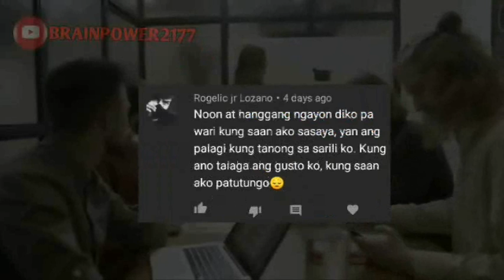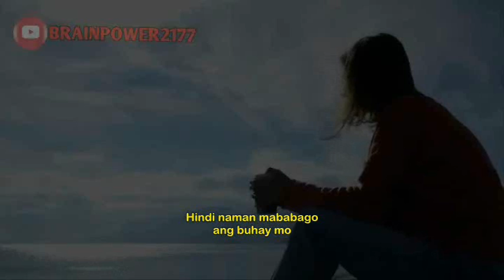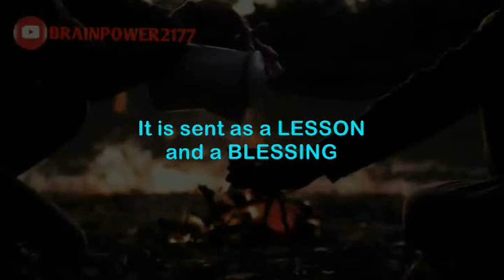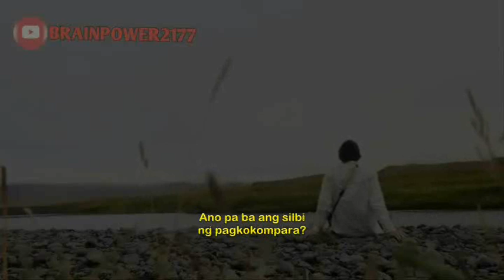DON'T COMPARE YOUR OWN JOURNEY TO OTHER'S JOURNEY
Hindi mahalaga kung ano ang sasabihin ng sinumang tao tungkol sa 'yo. Maliban lamang sa ISANG tao at ang taong iyon ay IKAW. Hindi mahalaga kung anumang tinig ang naririnig mo tungkol sa 'yo. Maliban lamang sa ISANG tinig at ang tinig na iyon ay ang tinig sa KALOOBAN MO. Napakaraming opinyon ang pwede nilang ibato sa 'yo. May mga taong dinidiktahan ka kung ano ang dapat mong gawin sa buhay. May mga taong hihilahin ka pababa. Ganito katindi ang ating buhay. May mga tao ring hindi ganyan pero hindi na mahalaga 'yon. The only thing that matters is YOU do YOUR BEST. In doing your BEST, in EVERY situation, what you will find, is that it will lead to your NEXT BEST SITUATION. Do your BEST not just in ONE DAY. But CONSISTENTLY so that you will be consistently improving your life. Hindi naman mababago ang buhay mo sa isang tulog lang. Minsan hindi natin napapansin na nagbabago na pala ang buhay natin. Pero balang araw, mapapansin mo na ang pagbabago. Alam mo, hindi ka naman nakikipag kompetensya sa ibang tao. 'Di bale ng mabagal basta't may ginagawa ka lang. Kung nakapagtapos ka sa edad na 25, nakapagtapos ka pa rin. Kung nag-aasawa ka sa edad na 35, nag-aasawa ka pa rin. Hindi tayo nakikipag-unahan. Kaya't 'wag mong ikompara ang buhay mo sa buhay ng iba. Let them do this and that. DO YOUR OWN THING. Kung sinasabihan ka nila na dapat gawin mo 'to dahil matanda ka na, WHO CARES? You know what to do. You're NOT a KID. You're NOT a ROBOT. You know your own THING becase you CONTROL your own LIFE. Every set back, every failure, every disappointment will pass. Every single piece of it, is part of the puzzle that will create your best life. Kailangan mo ang lahat ng kabiguan upang mapahalagahan mo kahit ang maliit na tagumpay. Katulad ng kailangan natin ng ulan upang mabuhay. Kailangan din natin ng araw upang mabuhay. Hindi pwedeng ulan na lang palagi. Hindi rin pwedeng init na lang palagi. What I mean is setback is NOT sent to RUIN YOU. It is sent as a lesson and a blessing. Something to learn and grow from. 'Wag mong hayaang dinidiktahan ka ng ibang tao kung saan ka nararapat sa edad na ito. Lahat ng paglalakbay mo ay BUKOD TANGI. Na IKAW lang ang tanging nakakagawa. TREASURE EVERY MOMENT. Every great situation, every worst situation, TREASURE IT. You need to GROW through challenges and set-backs. May kanya-kanya tayong nilalakbayan. Ano pa ba ang silbi ng pagkokompara? Hayaan mo lang silang nag-aasawa na, nagkaka-anak na, yumaman na, whatever it is. Allow them to live as they are, while you focus on your own path.

Speaker:
Jun